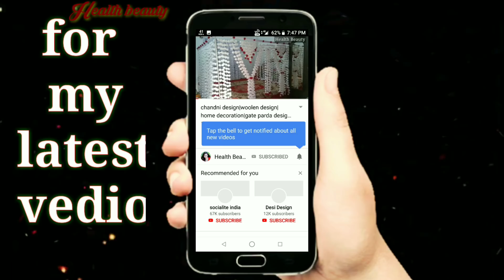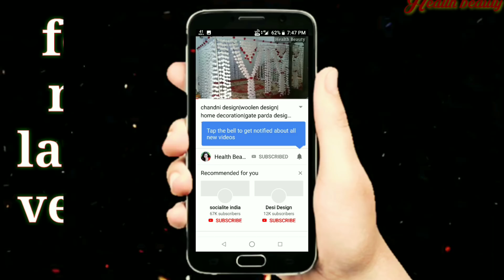gate parda banane ka traiqa| gate ka design| woolen design| gate hanging| door ha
gate parda banane ka tariqa